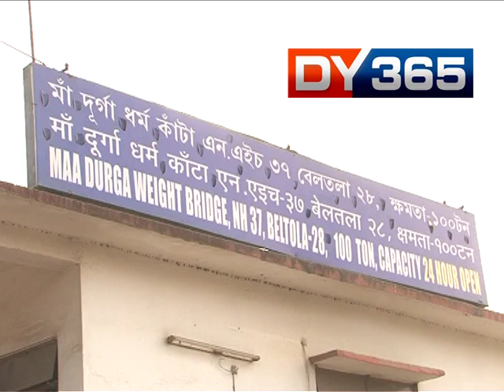TRANSPORT SYNDICATE STILL GOING ON